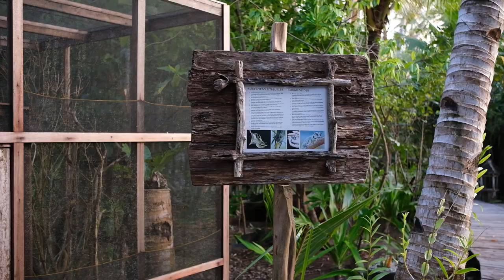Sugargliders (Kurzkopfgleitbeutler)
Die Sugarglider-Kolonie auf Pulau Pef wächst und wächst. Inzwischen füttern wir allabendlich bereits dreizehn von diesen niedlichen nachtaktiven Beuteltieren.